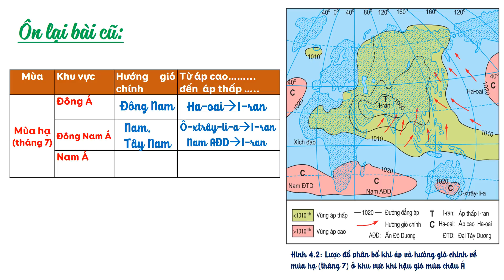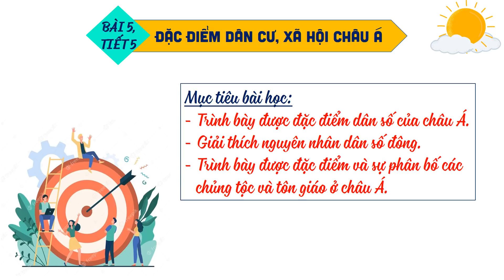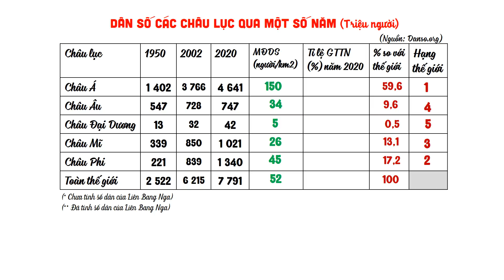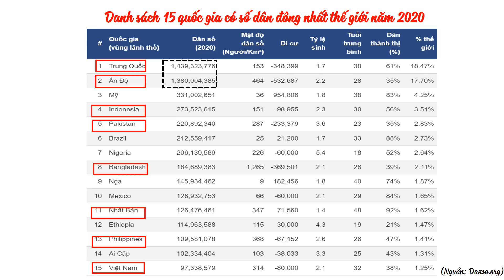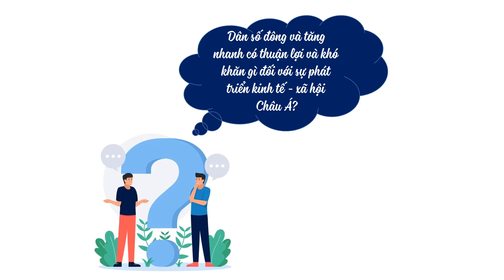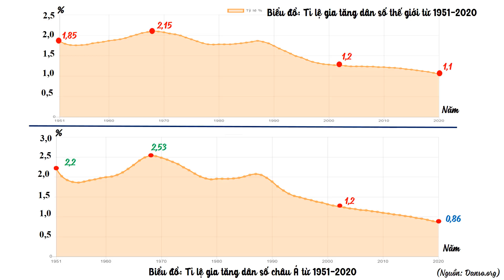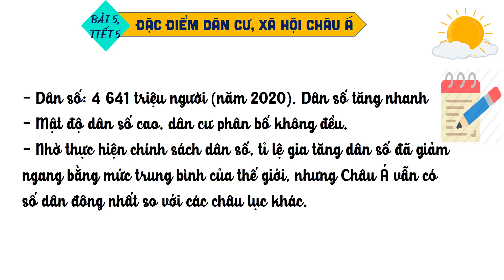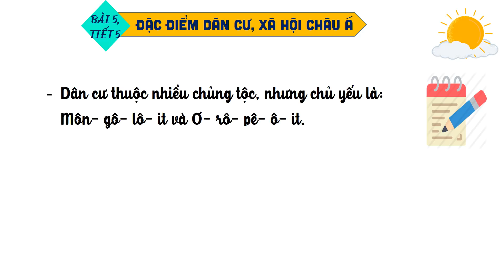ĐỊA LÝ 8 (Tuần 5 / HK1) - Bài 5 - ĐẶC ĐIỂM DÂN CƯ, XÃ HỘI CHÂU Á